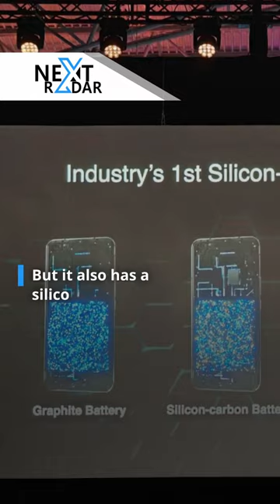Honor Unveils World’s First High-Density Silicon Carbon Battery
The NextRadar covers technology, gadgets, and all the latest hot news, that tech enthusiasts wants to read. Enhance your radar with the best growing YouTube channel and together we will shape the future.